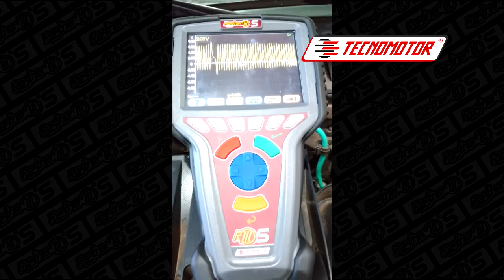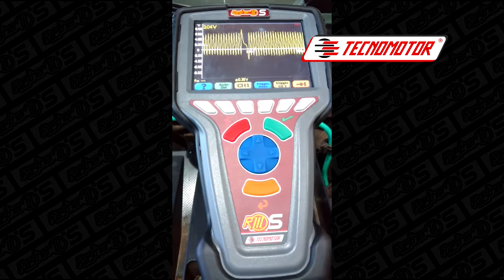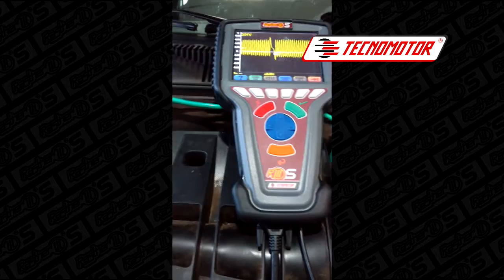Módulo Osciloscópio Tecnomotor: TM 540/1 Rasther Analog Interface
Converta seu Rasther em um osciloscópio de 2 canais com esta inovação da Tecnomotor! confira como é prático!